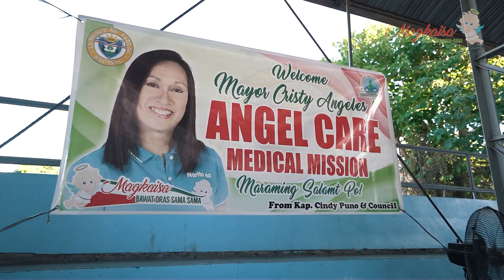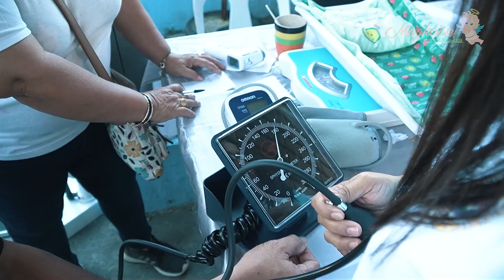Bumulusok sa Barangay San Sebastian ang mga Programa ni Mayora!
Sa San Sebastin, Tarlac City naman po tayo nagpunta para ibaba ang serbisyo ng City Government of Tarlac para sa kanilang Angel Care Program. Salamat po sainyong lahat na mula sa Brgy. San Sebastian sa mainit na pagtanggap!